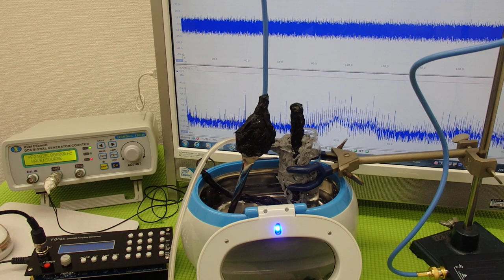超音波洗浄器の発振制御システム（超音波の非線形制御） ultrasonic-labo